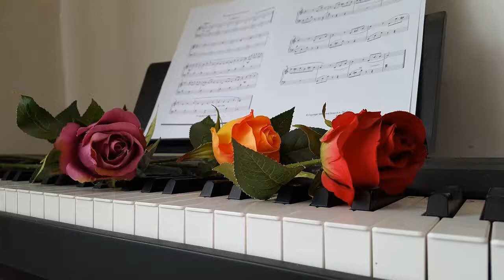Beautiful Classical Style Piano Music for Relaxation, Sleep, Studying, Meditation, & Easy Listening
Classical Style Piano Music for Relaxation, Sleep, Studying, Meditation, and Easy Listening.  This playlist of Soft, beautiful, classical style instrumental piano music will calm your spirit and bring you peace.  Enjoy quiet inspired moments of solitude with this carefully selected Classical Style Piano music mix.  This Soft Classical Music is great for sleep, studying, meditation, and easy listening.

About Us:
Relaxing Music with Pink Kitty has created for you the ultimate experience in relaxing music, deep sleep music, stress relief music, healing music, calming music, yoga music, study music, beautiful background music, spa music, nature sounds music, ambient music, new age music, ascension music, meditation music, spiritual music, and so much more.

When you listen to Relaxing Music with Pink Kitty you will always find  that you can more easily relax, unwind, let go of stress, study, meditate, find calming clarity, restore your center of spiritual peace, and gently fall asleep.  Make your relaxing time uniquely special and come back often just for the joy of it!

Musica para Dormir, Meditar, relajarse, y estudiar.  Escucha música hermosa para traerte paz!